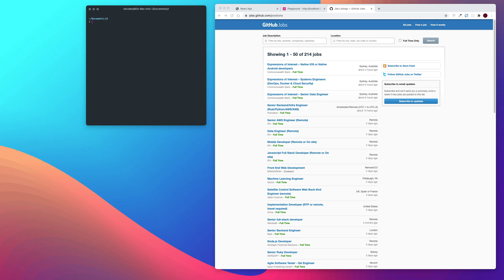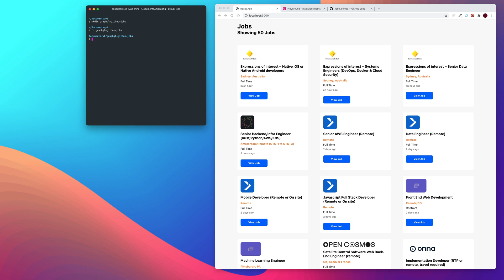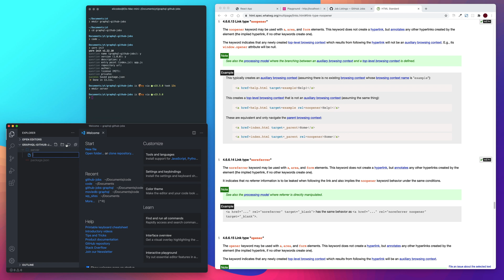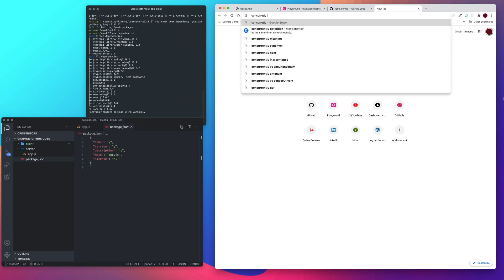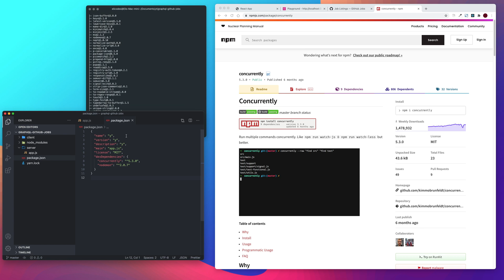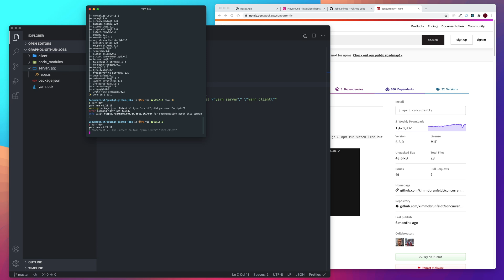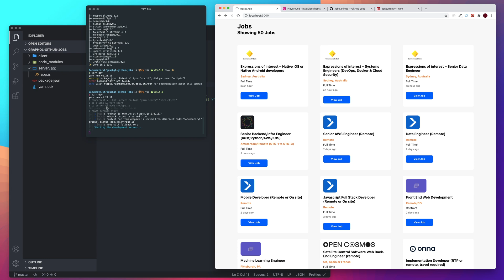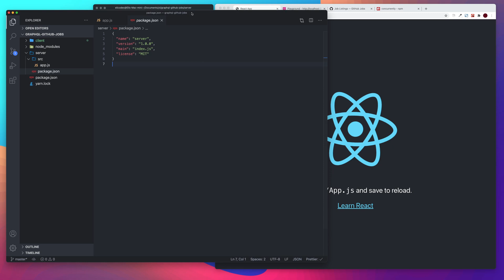#1 Setting Up Our Project - Fullstack GraphQL + React Tutorial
In this series we dive into creating and working with GraphQL APIs with Node, React & Apollo. Learn  how Apollo Client & Server works, best practices and creating a fullstack application.